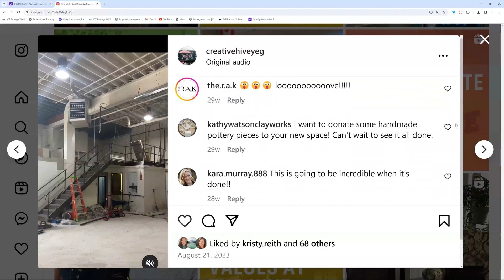RECREATING THE HIVE